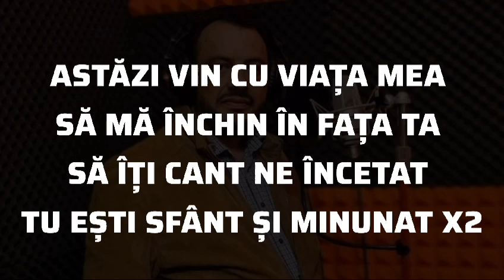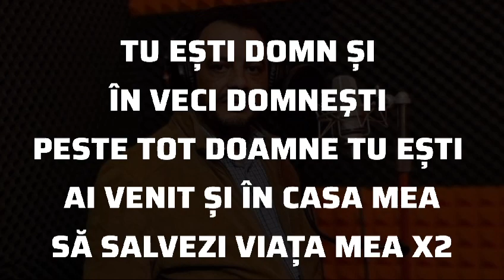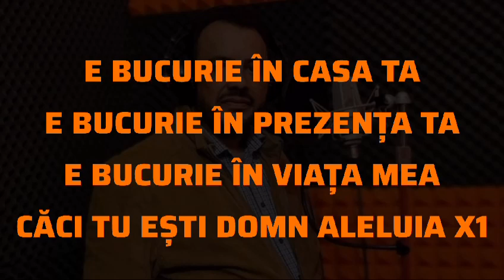Negativ - Astazi vin cu viata mea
Negativ Autor Vadari